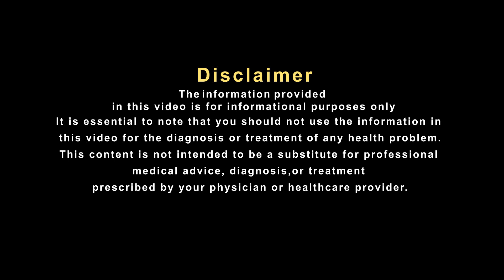कहीं आप भी माइग्रेन के दर्द को सर्वाईकल तो नहीं समझ रहे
सिर दर्द एक आम समस्या है और गंभीर बीमारियों से लेकर सर्दी जुकाम तक में लोगों को इससे जूझना पड़ता है. सिर के किसी भी हिस्से में, किसी भी तरह का मामूली दर्द ही सामान्य सिर दर्द समझा जा सकता है. दूसरी ओर, सिर के आधे हिस्से में बहुत तेज़ दर्द होना और इस दर्द के साथ चक्कर, उल्टी या कंधों में दर्द की समस्या, माइग्रेन की ओर इशारा करती है.